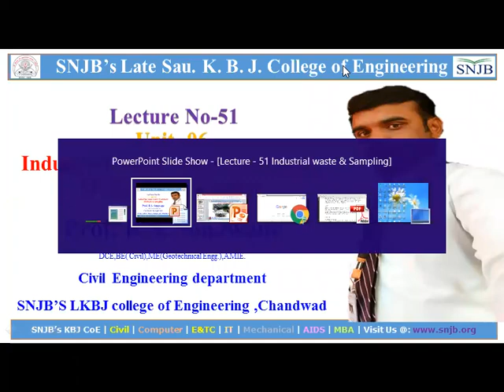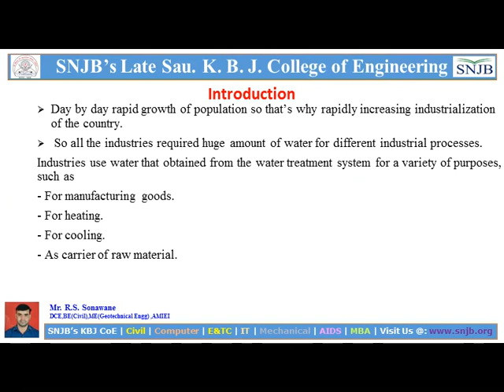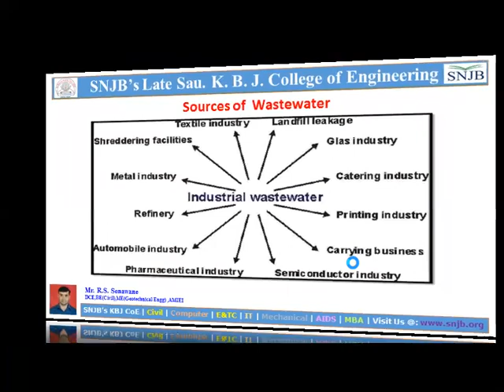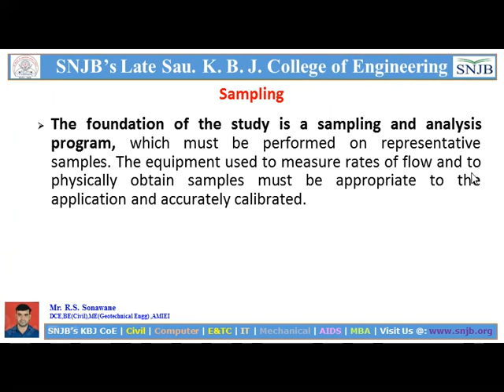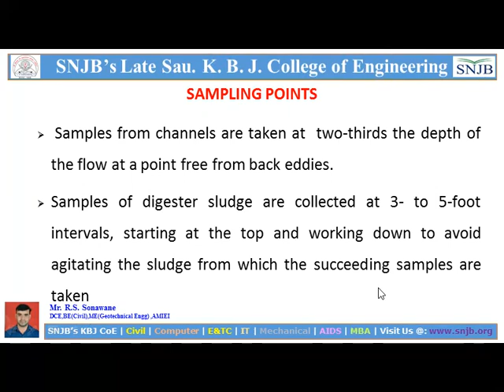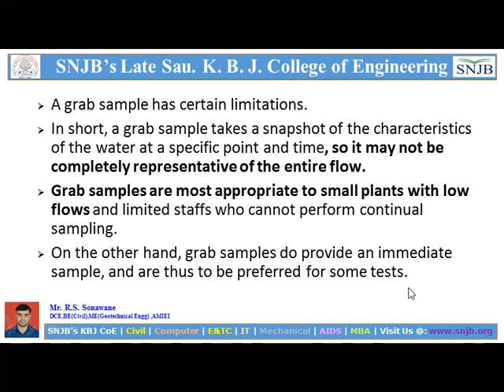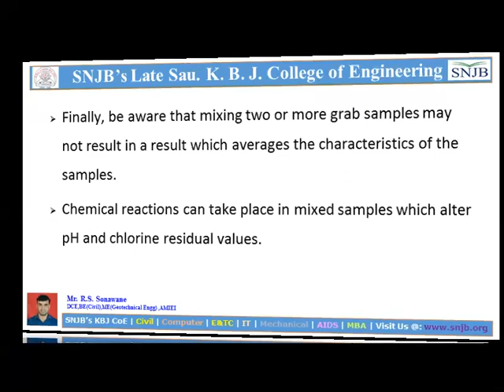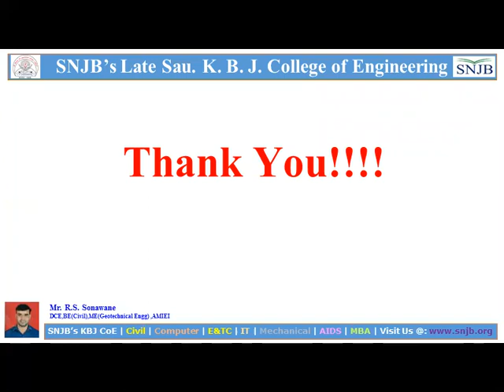Lecture 51 Industrial Waste water, sampling etc